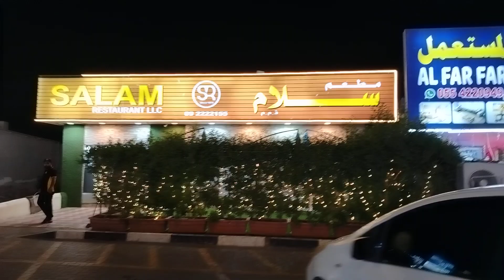Fujairah Town Walking Tour | Walking Tour to Fujairah Beach | Ocean Waves Relaxing Mind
Beautiful and Peaceful Fujairah City UAE
watch this full video and feel relaxed with Ocean Waves.